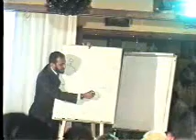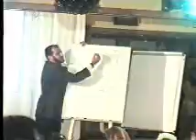part 13/17 دورة مهارات النجاح للمدرب الدكتور محمد العامري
دورة على شكل أمسية تدريبية للمدرب الدكتور محمد بن علي شيبان العامري بعنوان ( مهارات النجاح ) قدمها بتاريخ 16/ 9 / 2004 وذلك بفندق الريفيرا بمدينة اللاذقية بسوريا .

متمنين لكم المتعة والفائدة